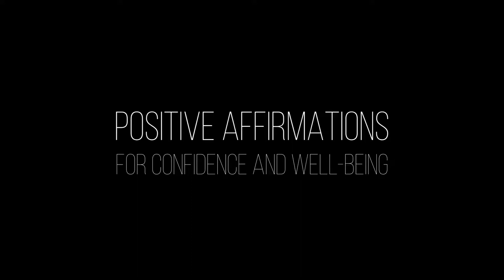Positive Affirmations | Daily Positive Affirmations For Success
Have positive affirmations worked for  you?

I only have anecdotal evidence that affirmations work. There’s really no way to quantify the results. In light of that fact, I feel strongly that they have worked for me.

At one point in time I struggled with low esteem. Well, I still do occasionally, as I’m sure we all do. Over a year’s time I wrote and spoke positive affirmations almost on a daily basis. After that it seems my self esteem improved, and certain aspects of my life improved. I created more confidence in myself. This helped me both in my personal life and with my career life.

The most important part of using affirmations is to say them out loud in combination with a “good” feeling. When you do this it seems to have a greater effect on you. The words become related to a feeling. This is evident in everyday life. When we feel down we often speak negatively. When we’re happy we tend to speak more positively. The obvious question is, how do I create that feeling inside while using affirmations. One way I do it is to think of a happy memory. You can even pull out an old photograph or home movie of a time when you were happy. Think about how you felt at that time. Then you can state the affirmation. I’m not sure how this works, but it seems to work for me.